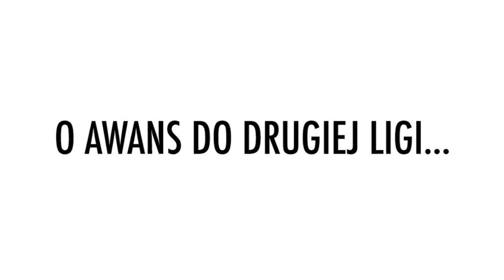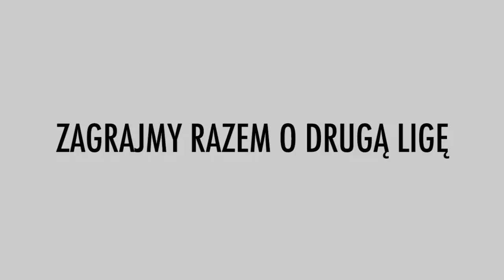Finał 3 Ligi Koszykówki Mężczyzn - intro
Zaczynamy decydującą walkę o awans do 2 Ligi! Bądźcie z nami i razem zróbmy ostatni krok! 6-8 maja Tarnowo Podgórne!

Piątek:
Hutnik Warszawa - Calipers Kilece 17.00
Tarnovia - KKS Kalisz 20.00

Sobota:
Calipers - KKS 16.00
Tarnovia - Hutnik 19.00

Niedziela:

KKS - Hutnik 11.00
Calipers -Tarnovia 14.00